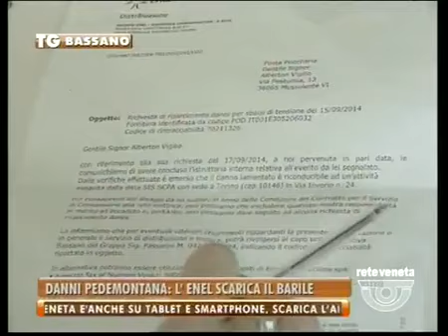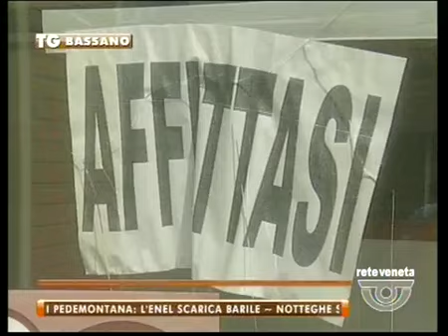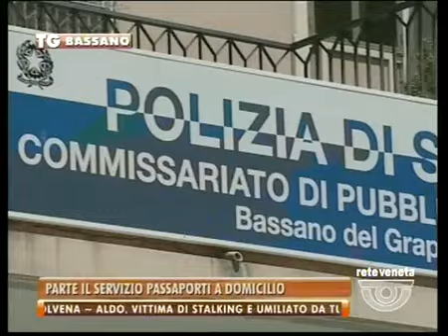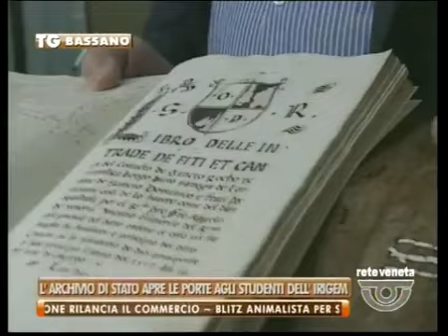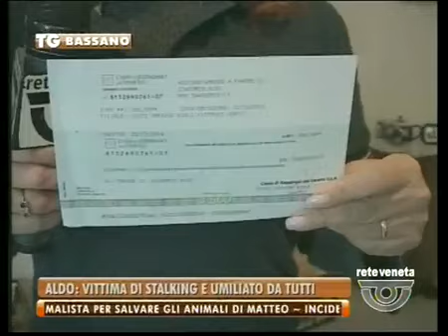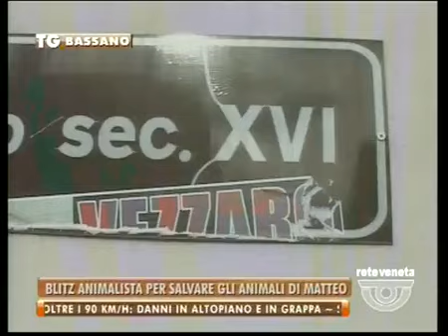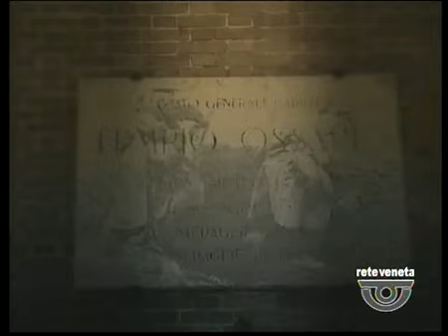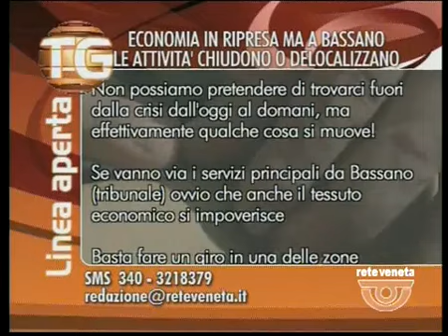TG BASSANO - Edizione completa giovedì 23 ottobre 2014